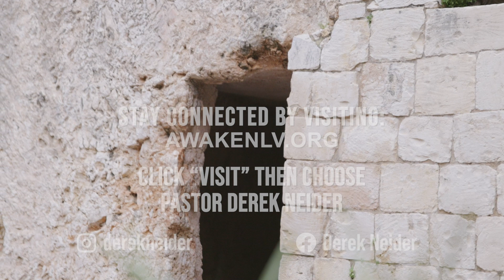The Reason For Life | Isaiah 43:7 | October 10